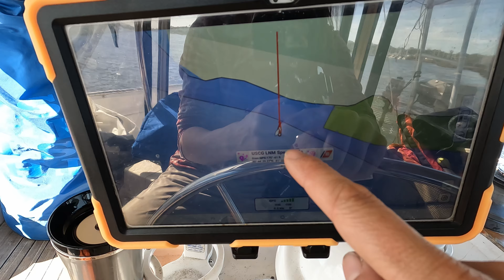FOULED Prop, Almost Aground and the MAST is not attached [E314]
When we think the stress of putting the mast back on is nearly over it just gets worst. We don't even have our standing rigging connected other than by a few halyard merely holding our mast up. As we make our way back at anchor, before getting stranded with a falling tide of 6 feet, our propeller gets fouled in someone's unmarked line. Filmed February 2024.

HELP us get what we NEED Amazon Wish List

Here is a link to purchase SOK batteries and help out the channel at the same time without costing you anything extra.